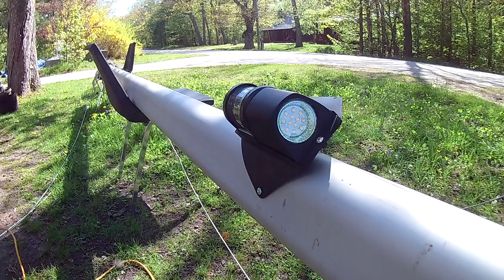Repairing Anchor Light, Installing LED Mast light-Deck light combo ||Ep40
Repairing Anchor Light, Installing LED Mast light-Deck light combo

Episode 40

Part 2-of-2

With the Mast down and ready to repair, Nicholas tackles the anchor light, the mast light, and the deck light combo, finishing the mast work he planned on doing this off-season.